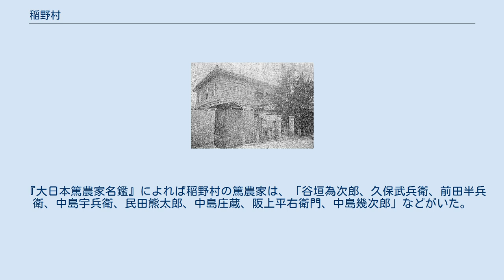稲野村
稲野村（いなのむら）は、1889年から1940年まで存在した日本の兵庫県川辺郡にあった村。
 現在の伊丹市西部から南部に当たる地域である。
東を伊丹町、北東を川西町、北を長尾村、北西を小浜村、南を立花村、南東を園田村、西を武庫郡良元村、南西を武庫郡武庫村と接していた。
 稲野村の村域は南部が摂津国河辺郡為奈郷（いなのごう）、北部が武庫郡児屋郷（こやのごう）に分かれていたが、中世には武庫川の流域変遷により児屋郷の西側が西小屋荘（にしこやのしょう）として武庫郡に留まり、東側が小屋荘（こやのしょう）として川辺郡に組み込まれた。
 猪名川の西に開けた平野を「猪名野」と称し、大弐三位「有馬山 猪名の笹原 風吹けば いでそよ人を 忘れやはする」を始め歌枕としても著名であった。
この「猪名野」へ後に「稲野」の字が当てられ、これが村名の由来となっている。
 現在の稲野町は伊丹市成立後の1957年に御願塚の一部を稲野町1〜7丁目として分割し、1959年に南野から一部を8丁目として編入した地域である。
 『大日本篤農家名鑑』によれば稲野村の篤農家は、「谷垣為次郎、久保武兵衛、前田半兵衛、中島宇兵衛、民田熊太郎、中島庄蔵、阪上平右衛門、中島幾次郎」などがいた。
 鉄道